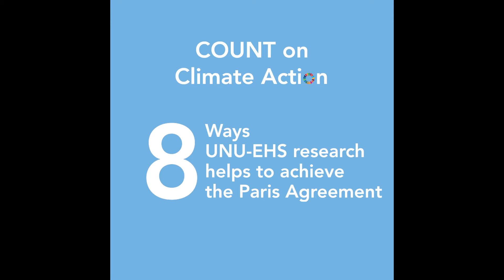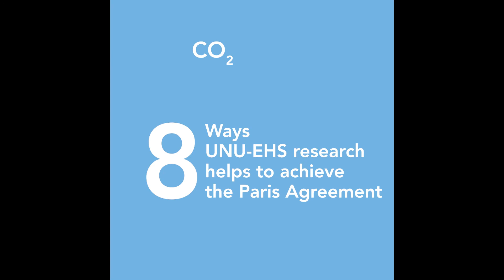5 Years of the Paris Agreement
5️⃣ years ago today, the ParisAgreement was adopted at COP21. 🌏🤝💚
Where are we now, and how does UNU-EHS research help to achieve the Paris Agreement?